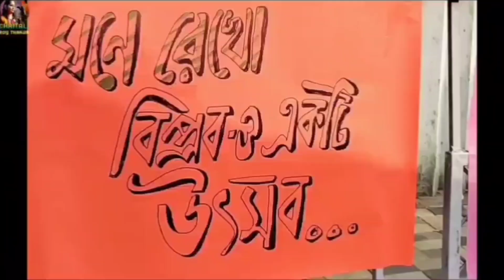আর কবে আর কবে | Arijit Sing | জুনিয়র চিকিৎসকদের আন্দোলন | Cover- Chaitali Roy Thakur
Ar Kabe Ar Kabe
Artist - Arijit Sing
Cover- Chaitali Roy Thakur